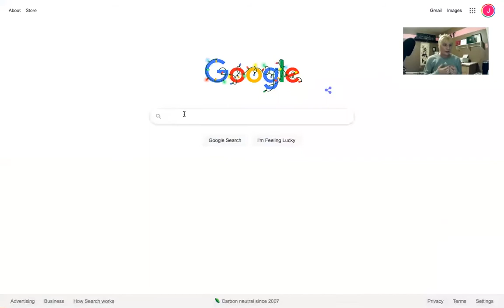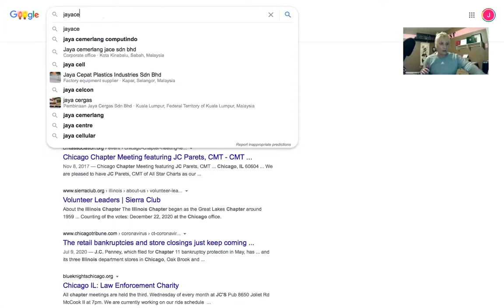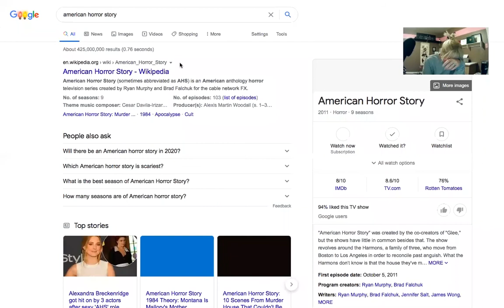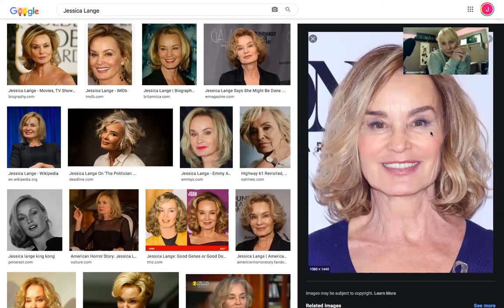Volume 6: Snowed in with a Serial Killer. John Wayne Gacey. The Clown Killer.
In depth discussion of the infamous serial killer John Wayne Gacey